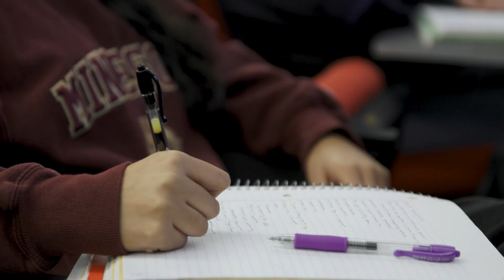Ecology, Evolution and Behavior major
Learn more about the ecology, evolution and behavior major in the College of Biological Sciences at the University of Minnesota.